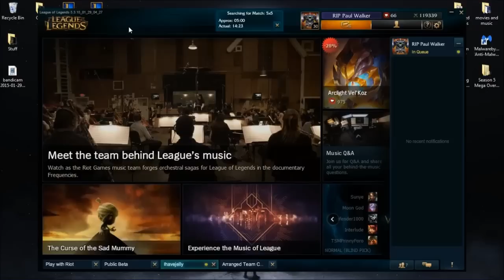Welcome To My Channel